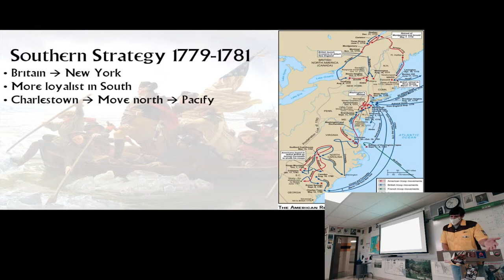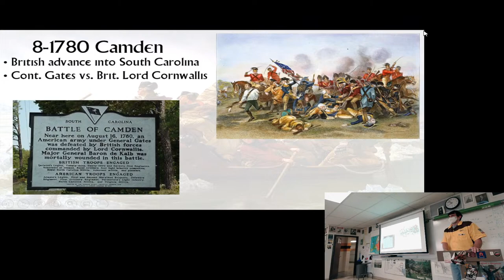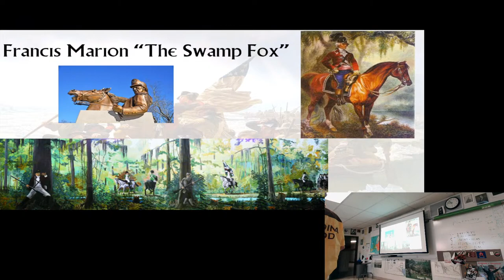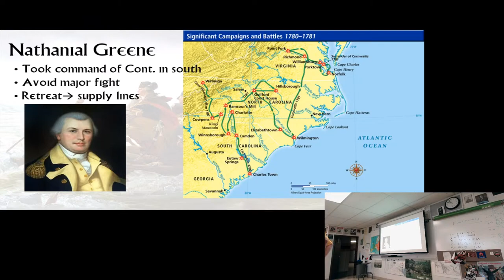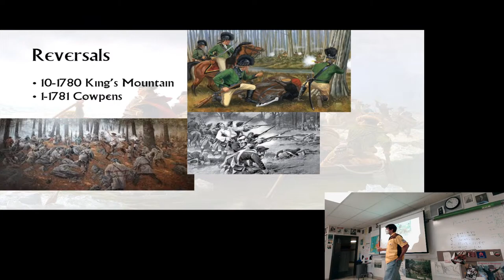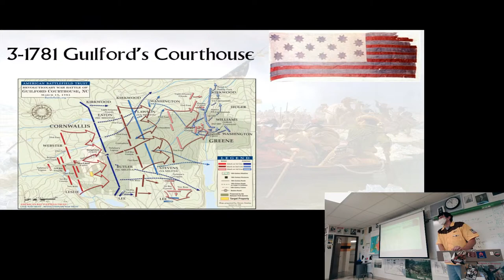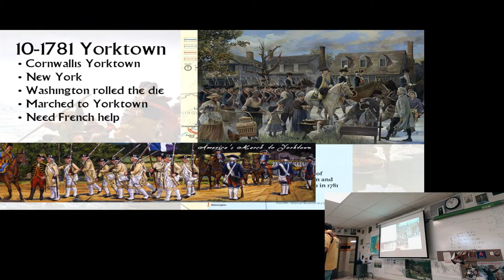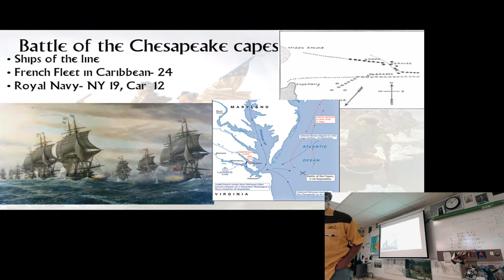10-2-2020 APUSH Southern Strategy